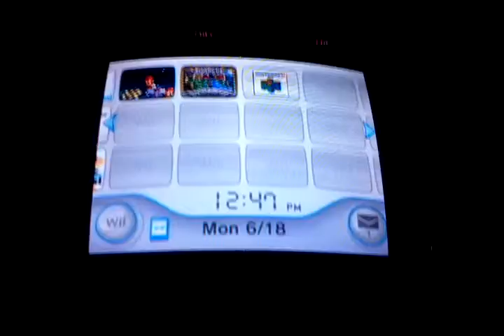Lets Play Paper Mario: Episode One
We get killed by bowser.